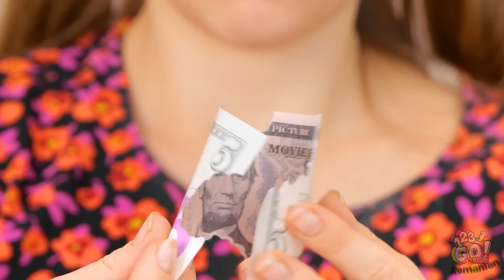BARBIE SE TRANSFORMĂ ÎN PIKACHU || Schimbare radicală de look a păpușilor, marca 123 GO! FOOD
Uau! Ce transformare! Asta arată ce poate face o schimbare reușită de look. Dar care păpușă credeți că a arătat mai bine? Păpușa lui Pikachu sau cea a lui Sonic? Răspundeți-ne în comentariile de mai jos.

Nu uitați să le arătați acest clip prietenilor voștri și să vă abonați la canalul nostru pentru a nu rata distracția.